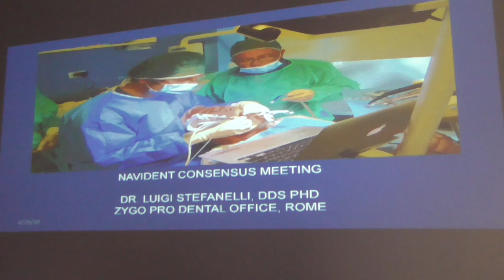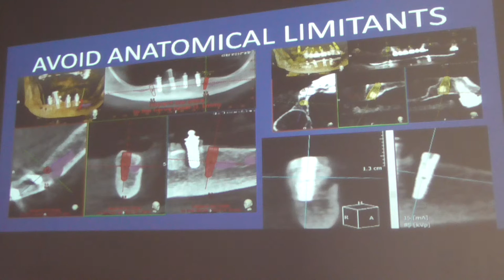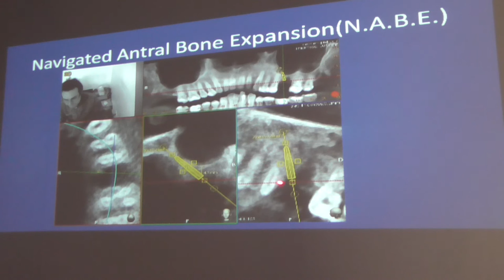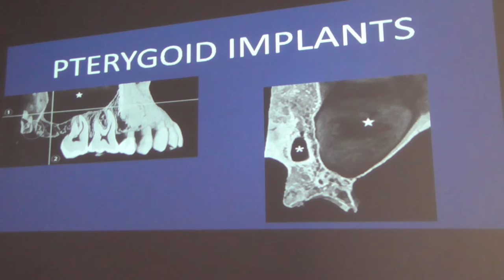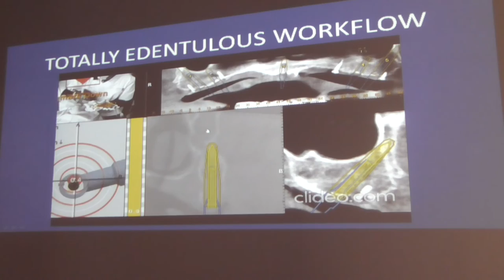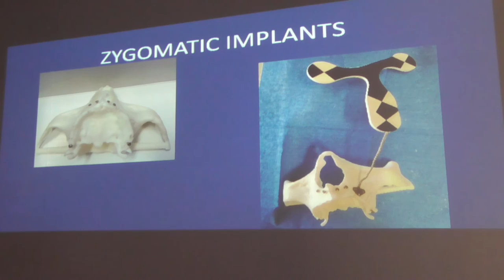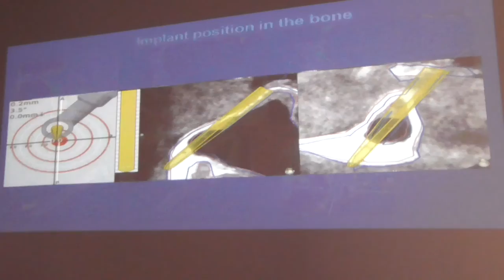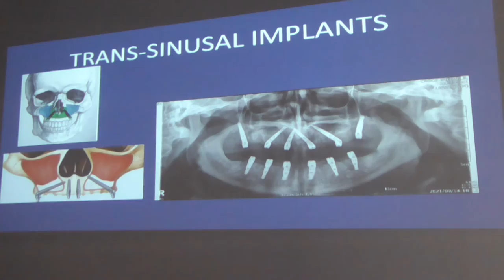CONSENSUS MEETING NAVIDENT ROME 2022 - DR. L. STEFANELLI / ATROPHIC PATIENT